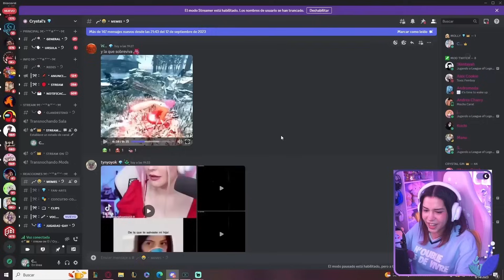CRYSTAL MOLLY REACCIONA A SHAKIRA EN VMAs 2023😱💃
Hola mis Crystals! 💎❤️
Recuerden que hago streams diarios 6:30pm (hr MX) 😊
Mis redes:

Editor: IG @iRafick